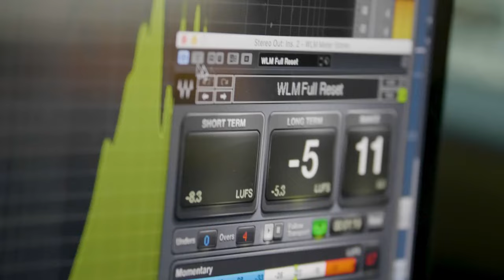Gabry Ponte nei palasport: «La creatività fa la differenza. L’AI? Non sostituirà mai chi fa musica»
Per il DJ-producer italiano numero uno al mondo per ascolti su Spotify, e terzo artista italiano più ascoltato al mondo sulla piattaforma, è il momento di festeggiare i primi 25 anni di carriera. Era, infatti, il 1998 quando Gabry Ponte raggiungeva il successo con un brano – ‘Blue (da ba dee)’, hit firmata dagli Eiffel 65 – destinato a entrare nella storia facendo ballare finora almeno due generazioni. “Non avevo la più pallida idea, non avevo neanche la possibilità di sognare che questo potesse accadere”, ricorda l’artista ai nostri microfoni. “Quando ho iniziato il Dj era una figura totalmente diversa da come è percepita oggi. Ora, per chi inizia a fare musica ed è appassionato di elettronica, c’è questo modello aspirazionale del DJ superstar che suona nei festival e riempie i palazzetti, che allora non esisteva proprio. Siamo la prima generazione di dj produttori e, due decenni fa, era già tanto per noi avere la possibilità di creare musica perché fino ad allora era fatta dai gruppi che suonavano non da dj. Quindi è stato un percorso, una scoperta continua e siamo arrivati piano piano a questo. L’idea di riempire un palazzetto con uno show tutto mio era una cosa che non avrei mai lontanamente pensato che potesse succedere”.
Immagini da Ufficio Stampa